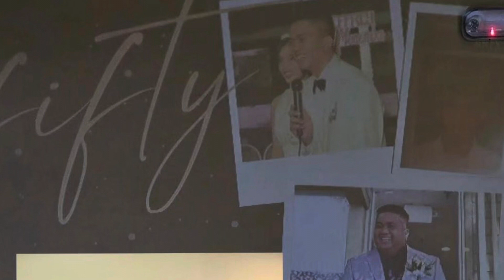September 16, 2023